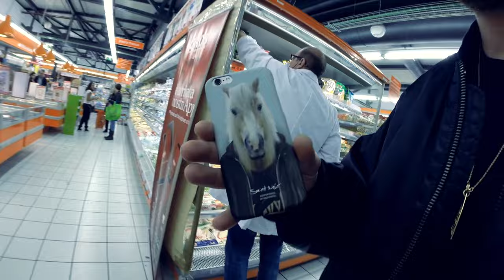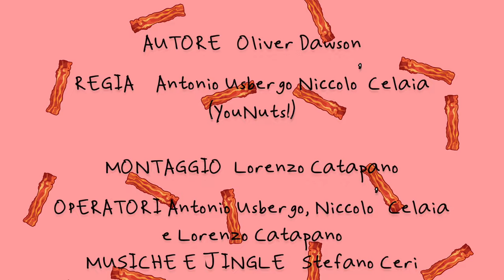Banana Burger - Gemitaiz (Puntata 02)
BANANA BURGER
JUNK FOOD TALK SHOW
con WHTRSH aka "Il Banana"

Autore: Oliver Dawson
Regia: Antonio Usbergo e Niccolò Celaia (Younuts!) younutsprod.tumblr.com
Montaggio: Lorenzo Catapano
Musiche e Jingle: Stefano Ceri
Logo BB: Stefano Adamo
Fonico: Leonardo Greco
Special Thanx to  Gaspare (Alessandro Lorenzoni)